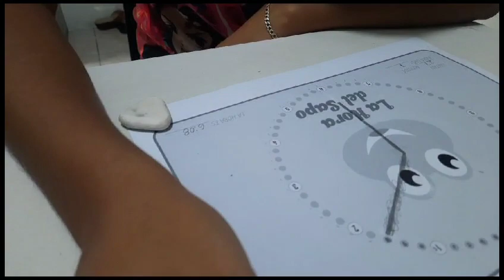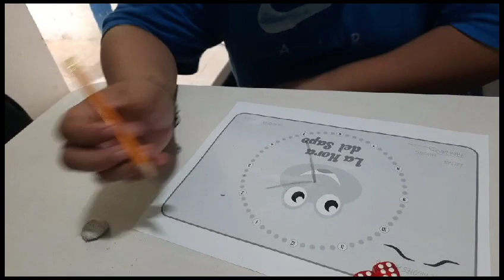9 de octubre de 2023